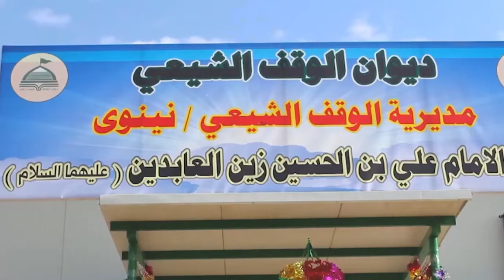أبرز الأخبار على قناة_الرافدين ليوم الخميس في